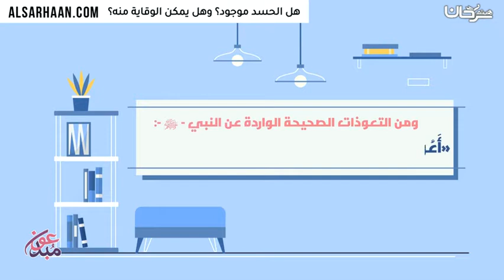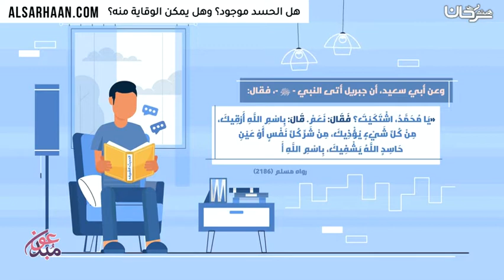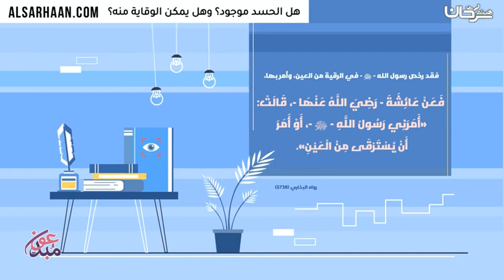هل الحسد موجود؟ وهل يمكن الوقاية منه؟